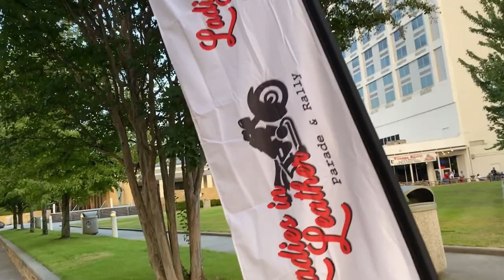Why didn't I Know About This? I LOVE IT!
Why didn't  I Know About This?
Some new places for me (Kake) to ride to next year...I LOVE IT!